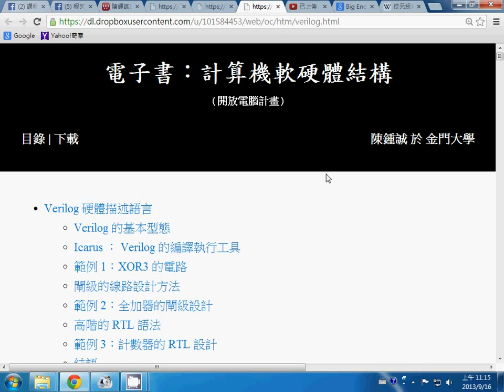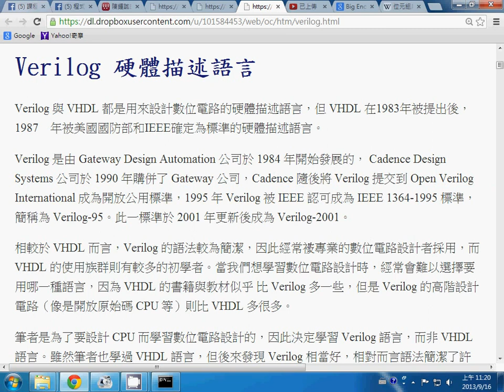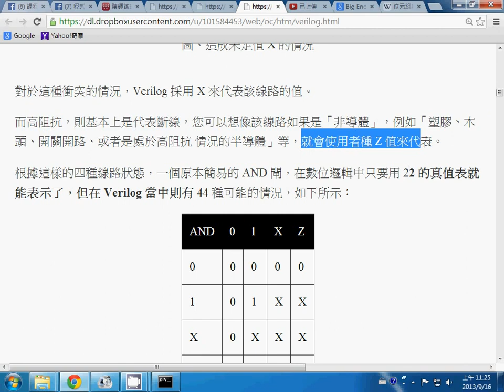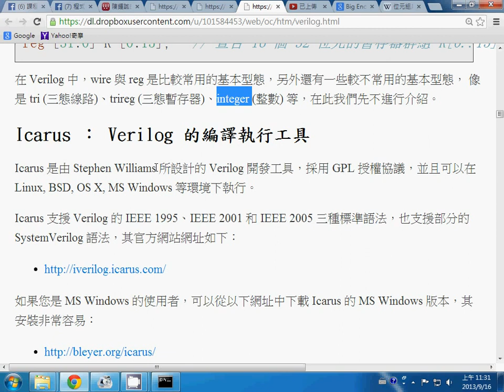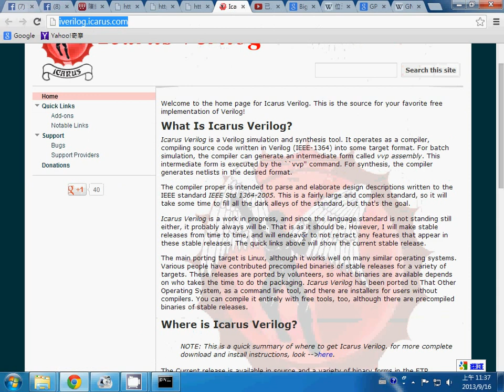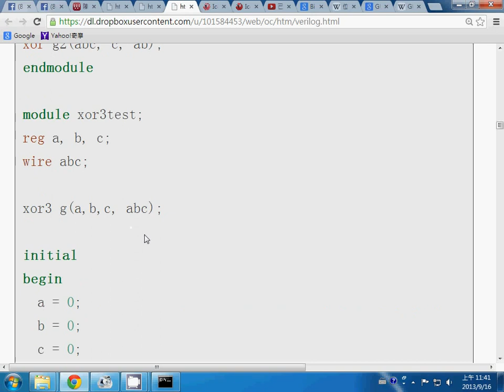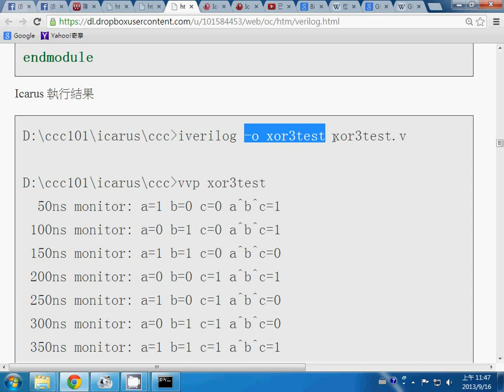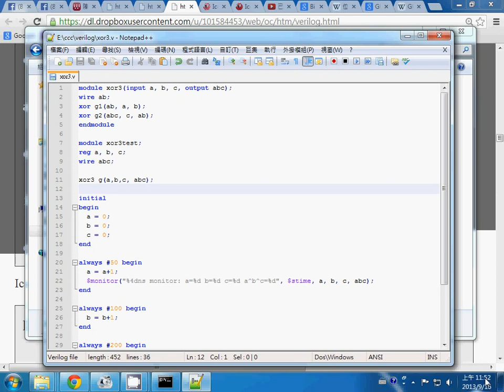計算機結構：Verilog 硬體描述語言 1 -- oc verilog1